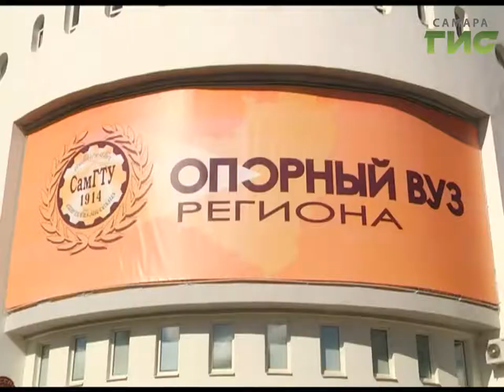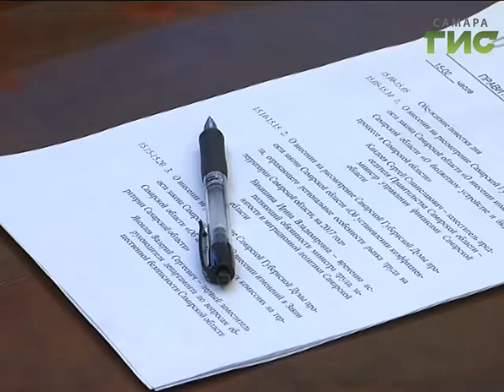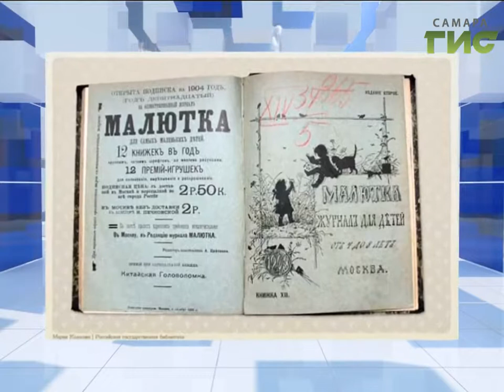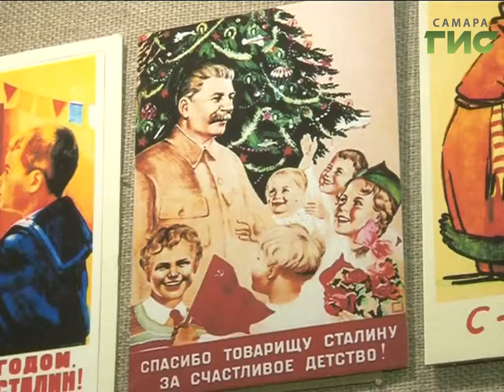«События» от 17.11.2016 (день)